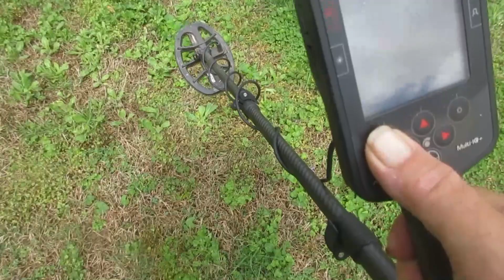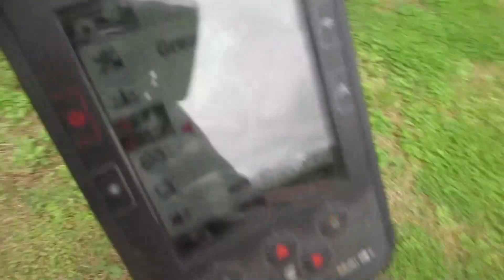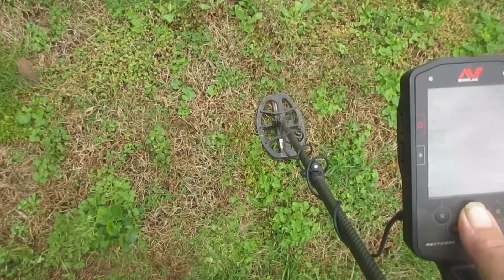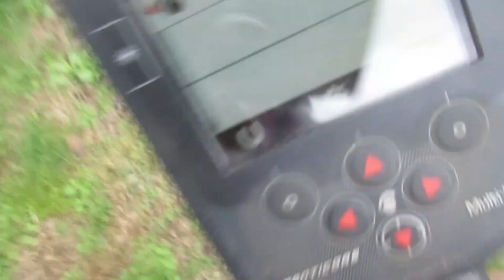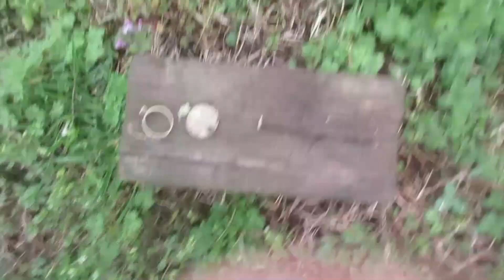Manticore Demo M8 Coil --- ATLC - 40khz - 20khz----- Nail and smaller gold ring